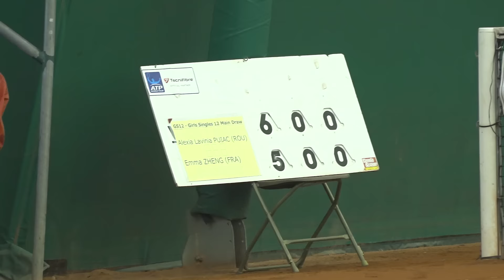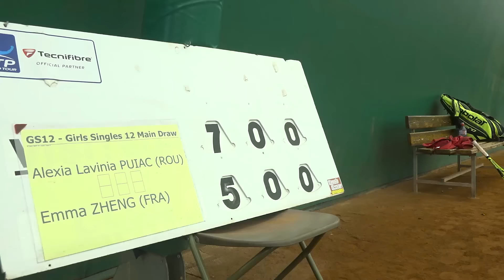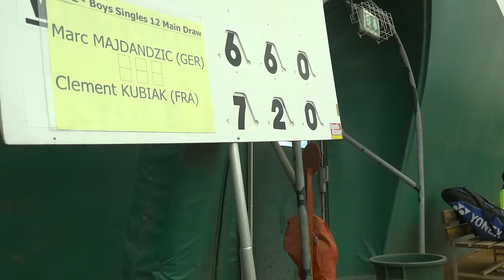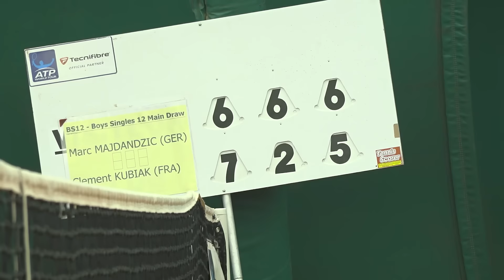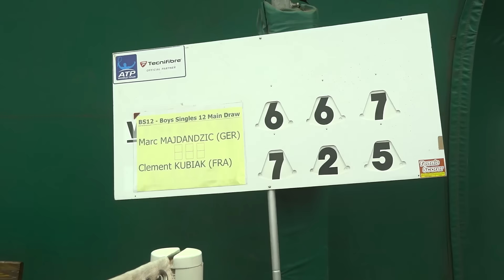Open des 10-12 du TCBB : Les Finales 12 ans - 2017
Avec les finales du tournoi Tennis Europe U12 dimanche 1er janvier, se termine le 28em Open des 10-12 du TCBB.
Victoire de l'allemand  Marc Majdandzic chez les garçons et de la roumaine Alexia Lavinia Puiac chez les filles.